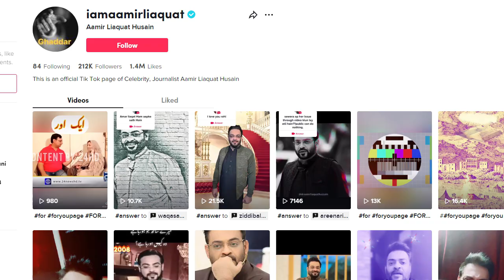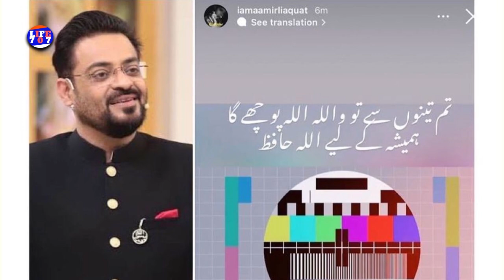Aamir Liaquat New Wife | مجھ سے شادی کرلو عامر | life707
Aamir Liaquat New Wife ?
Aamir Liaquat is preparing for his Fourth Marriage
Waseem Badami talking About Aamir Liaquat